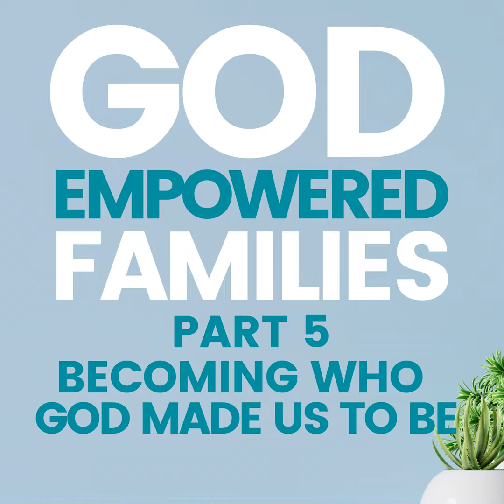God-Empowered Families - Part 5 - Becoming who God made us to be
5. God-Empowered Families

Our current focus is on "God in the Family", or "God-Empowered Families".

The family unit is the basic building block of any society or nation

If the family unit is strong then the nation will be strong

If the family unit is broken down, the nation will be broken down also

The seeds of family breakdown are many times sown in people's lives during their childhood, through:

  •  Observing & adopting dysfunctional family dynamics
  •  Lack of proper child training & wrong child training

         1. The Virtuous Woman of Proverbs 31

Proverbs 31:10–31 (NLT)Who can find a virtuous and capable wife? She is more precious than rubies. _ 11 Her husband can trust her, and she will greatly enrich his life. _ 12_ She brings him good, not harm, all the days of her life._ _ 13 She finds wool and flax and busily spins it. _ 14_ She is like a merchant's ship, bringing her food from afar._ _ 15 She gets up before dawn to prepare breakfast for her household and plan the day's work for her servant girls. _ 16_ She goes to inspect a field and buys it; with her earnings she plants a vineyard._ _ 17 She is energetic and strong, a hard worker. _ 18_ She makes sure her dealings are profitable; her lamp burns late into the night._ _ 19 Her hands are busy spinning thread, her fingers twisting fiber. _ 20_ She extends a helping hand to the poor and opens her arms to the needy._ _ 21 She has no fear of winter for her household, for everyone has warm clothes. _ 22_ She makes her own bedspreads. She dresses in fine linen and purple gowns._ _ 23 Her husband is well known at the city gates, where he sits with the other civic leaders. _ 24_ She makes belted linen garments and sashes to sell to the merchants._ _ 25 She is clothed with strength and dignity, and she laughs without fear of the future. _ 26_ When she speaks, her words are wise, and she gives instructions with kindness._ _ 27 She carefully watches everything in her household and suffers nothing from laziness. _ 28_ Her children stand and bless her. Her husband praises her:_ _ 29 "There are many virtuous and capable women in the world, but you surpass them all!" _ 30_ Charm is deceptive, and beauty does not last; but a woman who fears the Lord will be greatly praised._ _ 31 _Reward her for all she has done. Let her deeds publicly declare her praise.

  •  The book of Proverbs is filled with God's practical wisdom for our lives
  •  It covers virtually every facet of daily living
  •  It focusses strongly on good character & wise decision-making
  •  It speaks about the roles & functions of husbands, wives and children within the family unit

Proverbs 31:10-31 is an acrostic poem from the 22 Hebrew letters, that highlights numerous noble character qualities of the virtuous wife and mother.

  •  Every Christian woman should seek to become a virtuous woman
  •  All parents should endeavour to train their children to become virtuous adults

         2. The Virtuous Man in Scripture

There isn't a "block" of Scriptures like Proverbs 31 that speaks about the virtuous husband, but there are numerous passages scattered throughout the Scriptures that paint a clear picture of the godly husband and father.

Ezekiel 18:5,9 (NAB) … _ a man is virtuous — if he does what is right and just _ … 9 if he lives by my statutes and is careful to observe my ordinances, that man is virtuous …

Ephesians 5:25–33 (NIV)_ Husbands, love your wives, _ just as Christ loved the church and gave himself up for her _ 26 to make her holy, cleansing her by the washing with water through the word, _ 27_ and to present her to himself as a radiant church, without stain or wrinkle or any other blemish, but holy and blameless._ _ 28 In this same way, husbands ought to love their wives as their own bodies. He who loves his wife loves himself. _ 29_ After all, no one ever hated their own body, but they feed and care for their body, just as Christ does the church— 30 for we are members of his body._ _ 31 "For this reason a man will leave his father and mother and be united to his wife, and the two will become one flesh." _ 32_ This is a profound mystery—but I am talking about Christ and the church._ _ 33 _However, each one of you also must love his wife as he loves himself, and the wife must respect her husband.

Colossians 3:19 (NIV)_ Husbands, love your wives _ and do not be harsh with them.

1 Peter 3:7 (NLT) In the same way, _ you husbands _ must give honor to your wives. Treat your wife with understanding as you live together. She may be weaker than you are, but she is your equal partner in God's gift of new life. Treat her as you should so your prayers will not be hindered.

  •  Every Christian man should seek to become a virtuous man as described in God's Word.

        3. Becoming who God made us to be

When we receive Christ as our Lord and Saviour and become born again, God makes us a new creation and places His love in our spirits.

2 Corinthians 5:17 (NLT)This ...